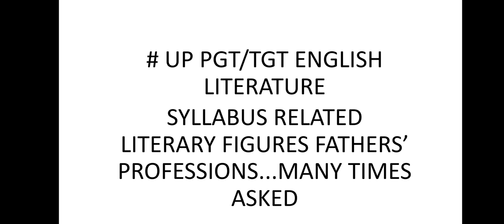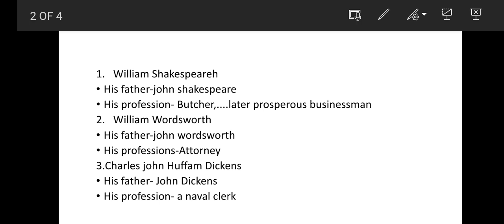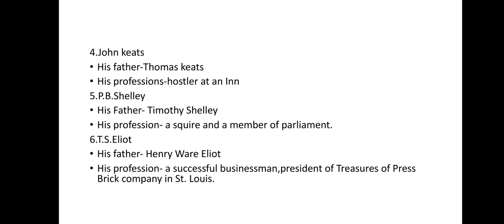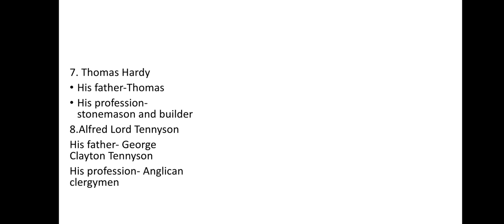UPPGT/TGT 2021 ENGLISH LITERATURE...CRACK XAM THROUGH SMART TRICK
Writer's fathers profession...sure success